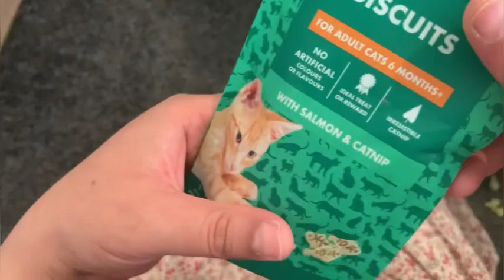Persian Cats go high on Pets at Home Biscuits with Salmon & Catnip (A Persian Cat Family Review)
Watch this video to see how my cats react to the catnip treats! 😂

Pets at Home Cat Treat Biscuits With Salmon and Catnip are the perfect anytime treat or reward for your cat. Made with delicious salmon and irresistible catnip, these biscuits are tasty perfection. And with only 1 calorie per treat and no artificial colours or flavours, you know exactly what your cat is eating.

Features:
With salmon and catnip;
Made with no artificial colours;
Made with no artificial flavours;
Ideal treat or reward;
Contains irrisistible catnip;
1 kcal per treat.

Suitble for adult cats aged 6 months+. Not suitable for kittens under 6 months old.

Approximate Dimensions (Product): 16 x 9.5 x 6cm

Nutrition & Analysis
Composition: Cereals, Oils and Fats, Fish and Fish Derivatives (Salmon (5.9%)), Various Sugars, Derivatives of Vegetable Origin (Catnip 2.5%).

Technological Additives: None stated; Sensory Additives: None stated; Nutritional Additives: None stated.

Analytical Constituents: Protein 12%, Crude Fibres 2%, Crude Oils and Fats 10%, Crude Ash 3%, Moisture 7.8%.

Feeding Guide: Feed as a treat or a reward anytime, as part of a balanced diet. It is important not to overfeed your cat. Always provide plenty of fresh water for your pet. Ensure you select the appropriate size treat for your kitten or cat and break into smaller pieces as necessary, also taking into consideration their feeding behaviour. Kittens and cats should be supervised at all times whilst feeding. Treats should be given on a non-stainable surface.